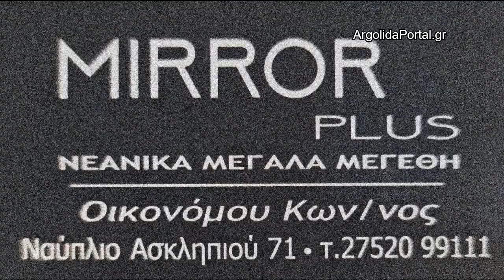Ποδόσφαιρο Α1 Αργολίδας: Ερμής Κιβερίου - Κορωνίς Κοιλάδας 1-2, φάσεις και τα γκολ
23102022 Ποδόσφαιρο Α1 Αργολίδας, 1η αγωνιστική: Ερμής Κιβερίου - Κορωνίς Κοιλάδας 1-2, φάσεις και τα γκολ